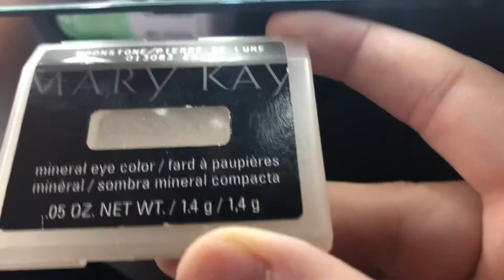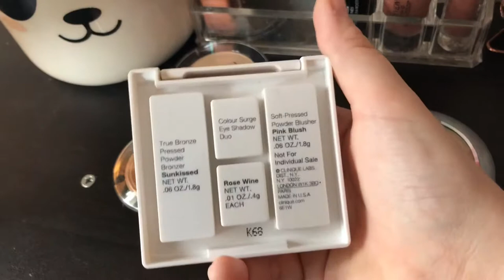Natural Makeup Look and Updates! 💗 It’s Just Marissa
Sashka bracelets!

 marissaeastcoast